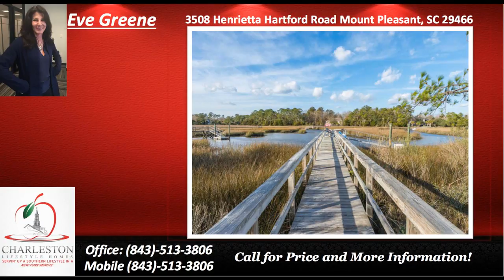6 BR 5 BA House with 2 Car Garage Park West SC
6 BR 5 BA House with 2 Car Garage Park West SC-6 bedroom, 5 bathroom house for sale in Mount Pleasant, SC. This house for sale is 4400 square feet, has a 2 car garage, and is in the number one school district in Mount Pleasant. This house in Park West has 2 floors, 2 fireplaces, a dock, and a marsh front view!